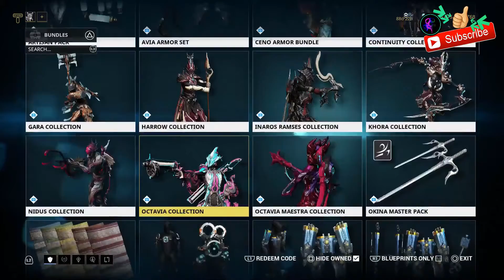Warframe console Update 23 tenno accessories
Follow me add

• PSN.. inmortal_001

.Ninety9Lives.
((intro))

Song: Let It Go - Made Monster

Game capture with Elgato HD60

from the Mercenaries crew